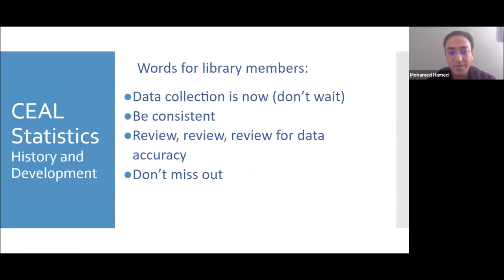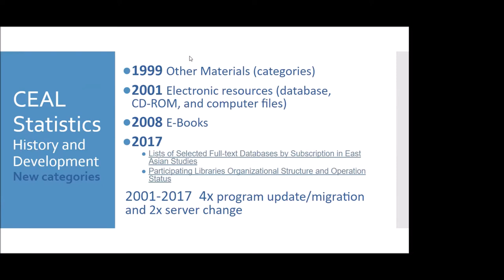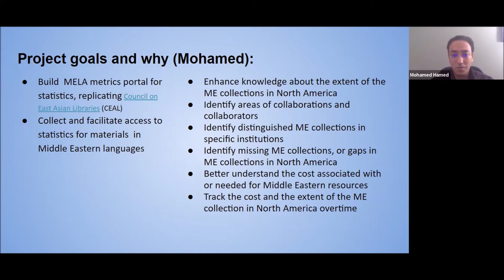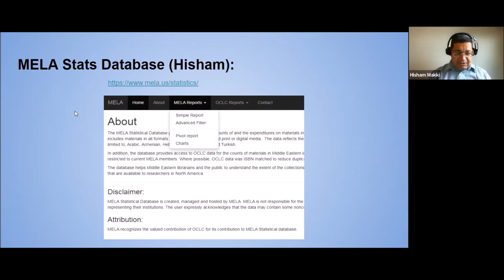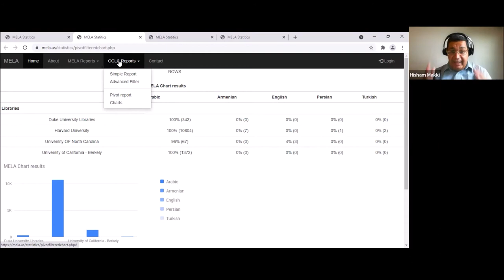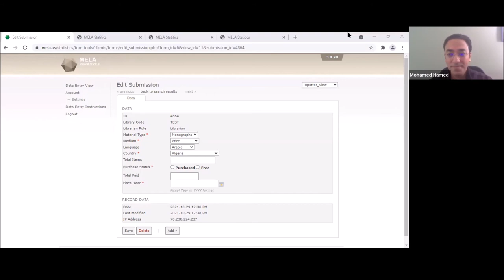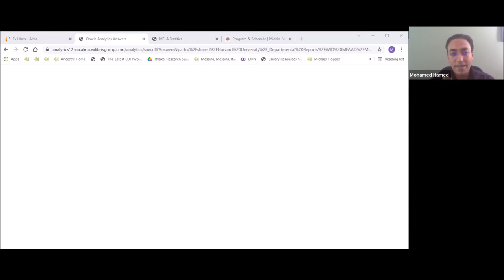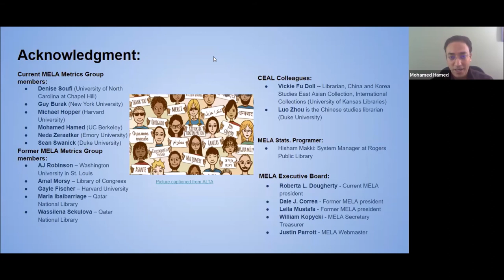MELA Metrics Working Group Report: MELA 2021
Presented at the Middle East Librarians Association (MELA) annual conference 2021:

MELA Metrics Working Group Report / Mohamed Hamed, Middle Eastern and North African Studies, and Near Eastern Studies Librarian, UC Berkeley.

The MELA Metrics Working Group is inviting all MELA members to attend and learn about the progress in developing the MELA Statistical database. The presentation will include showing the database, and a discussion about collecting the data from member libraries. MELA Statistical Database provides data about the counts of and the expenditures on materials in Middle Eastern languages in North American academic libraries. This includes materials in all formats such as books, serials and print or digital media. The data reflects the counts of materials written in Middle Eastern languages such as, but not limited to, Arabic, Armenian, Hebrew, Persian, Kurdish and Turkish. In addition, the database provides restricted access to OCLC data for the counts of materials in Middle Eastern languages that are held in North America. The database helps the Middle East research community and librarians to understand the extent of the collections that support the study of the Middle East through data about materials that are available to researchers in North America.